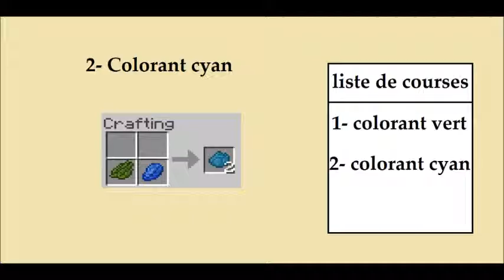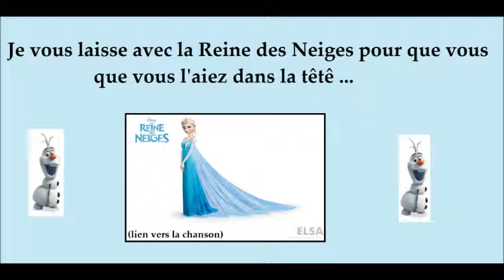UN JOUR , UN CRAFT #30 Colorant ! Part 3 - 4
Contenue BONUS pendant mon absence pour mes vacance .